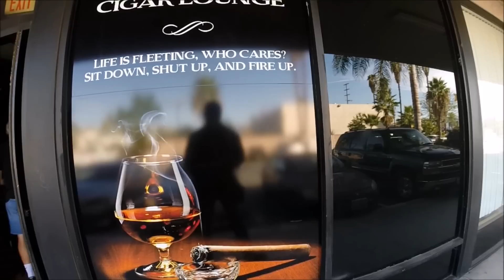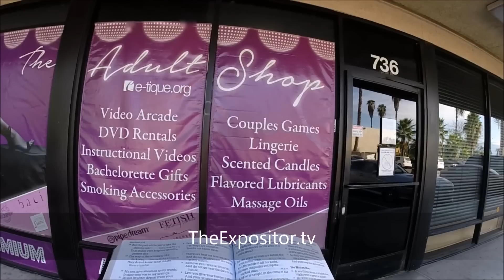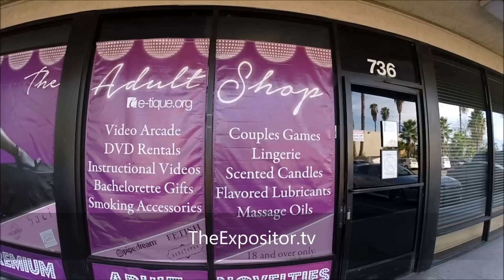Prayed over Decadent Pernanai store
This is one of many that I have visited throughout the southland.